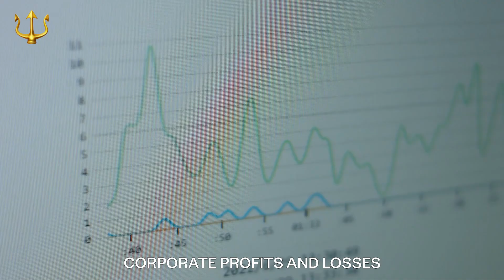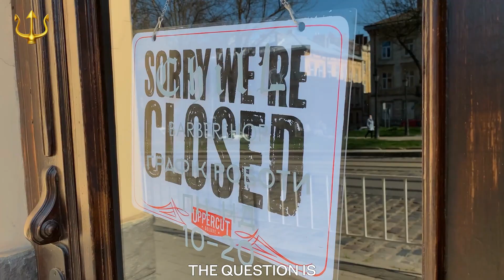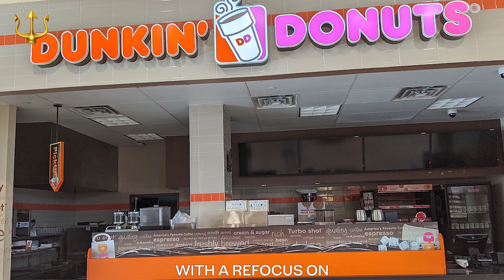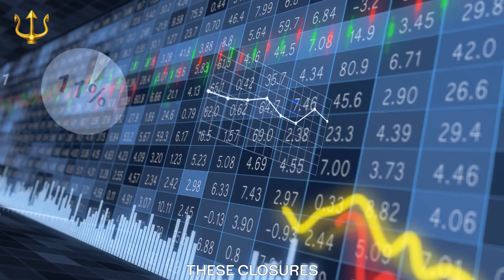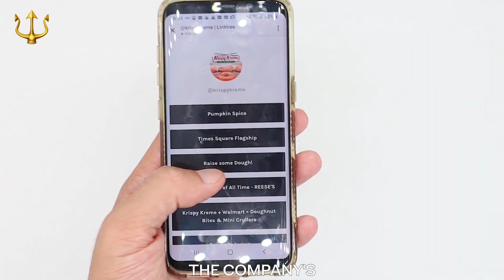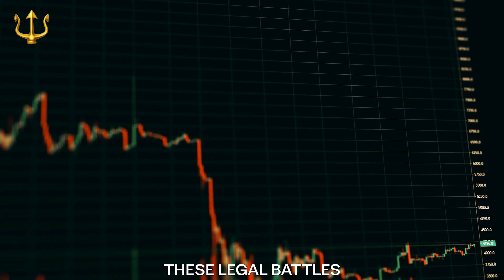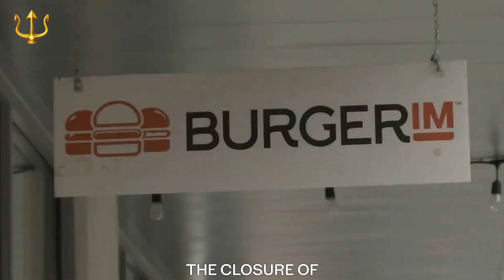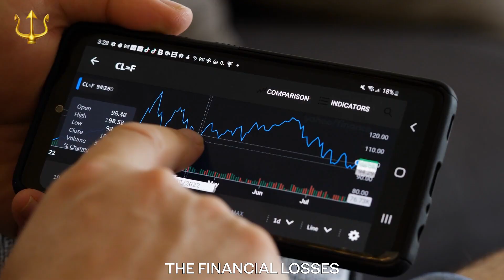10 Fast Food Chains Closing Stores This Summer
Imagine this: You're craving a juicy burger from your favorite fast-food joint.

You pull up to the drive-thru, only to find the windows boarded up and the once bustling establishment now eerily silent.

This isn't a scene from a post-apocalyptic movie, but a startling reality that's unfolding across the country.

Today, we're embarking on a journey into the heart of the fast-food industry, where we'll uncover the unexpected reasons behind the closure of stores from some of the most iconic chains. Popeyes, Chick-fil-A, Dunkin Donuts, and more -

these are names that have defined our fast-food experiences, but now they're facing unprecedented challenges.

This isn't just about corporate profits and losses; it's about the changing landscape of our high streets, our quick meal fixes, and the cultural fabric of our fast-food nation.

So, let's delve into this pressing issue together and understand what's truly at stake.